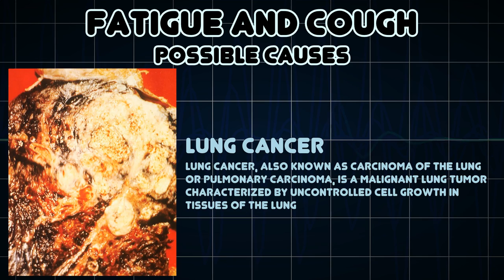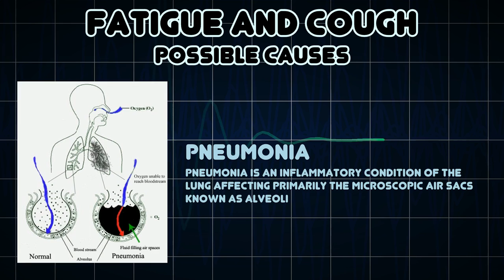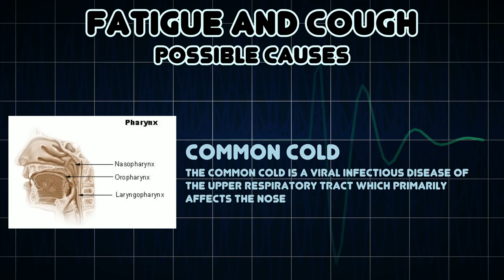Fatigue and Cough (Medical Symptom)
Possible causes of Fatigue and Cough (Medical Symptom)